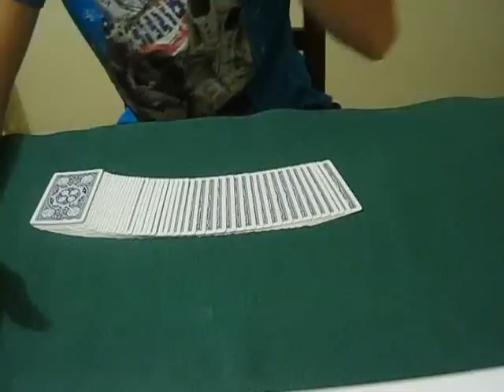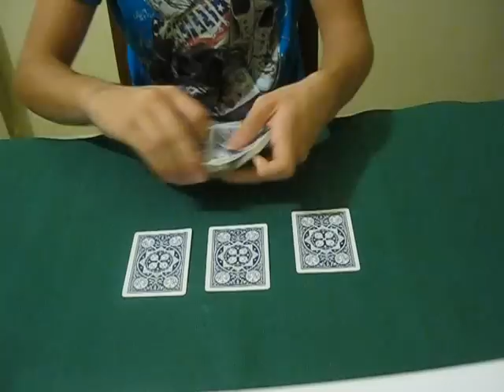Card trick: ♥♦ L'ascensore ♣♠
Amazing card trick!! trucchi con le carte milleaccendini magia video divertenti  milleaccendini magicianhome hakerman95 trucchi con le carte willwoosh giochi di prestigio magic tricks trucos de milleaccendini water commercial mismag822 magic tricks card tricks poker dynamo magie impossibili magic impossible criss angel david blaine justin bieber one direction tutorial trucchi di magia con le carte trucchi carte spiegazione card trick explanation magic trick revealed tutorial la carta firmata nel portafoglio portafogli borsellino